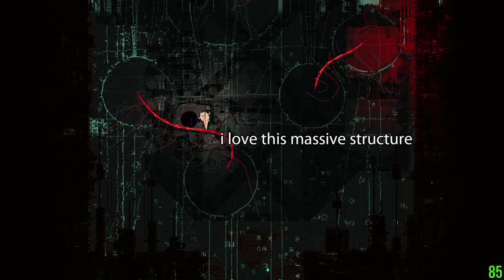Rain World Gourmand first playthrough highlights (#6~#9)